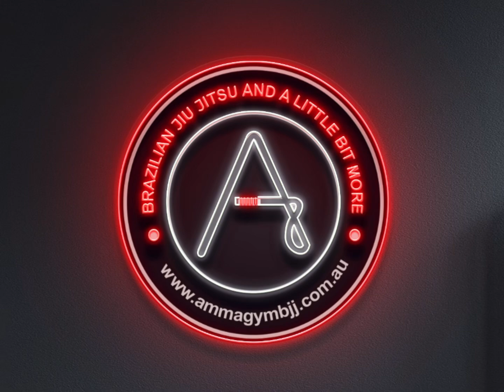Standing Hook Sweep: Gi - going to Mount and collar choke